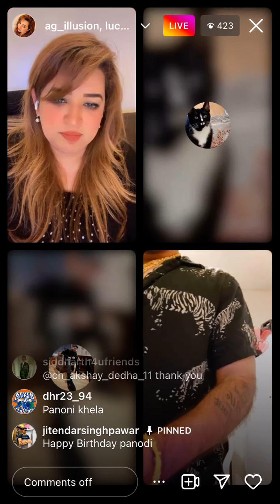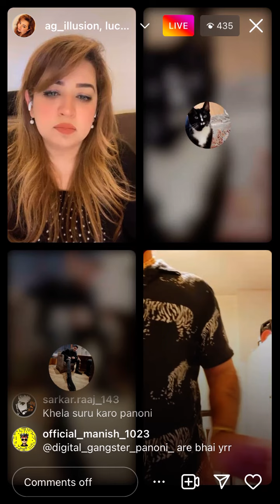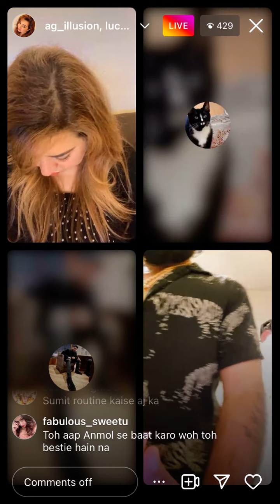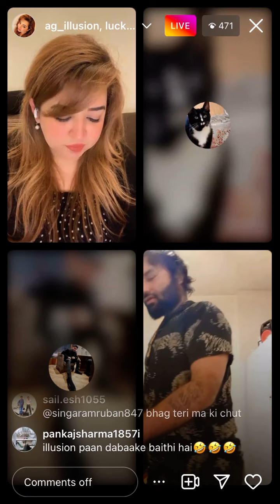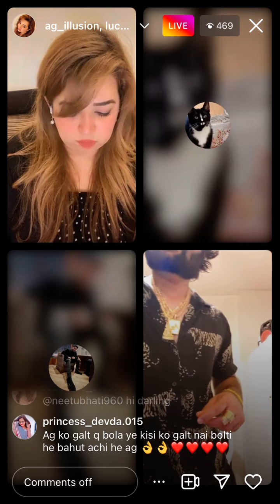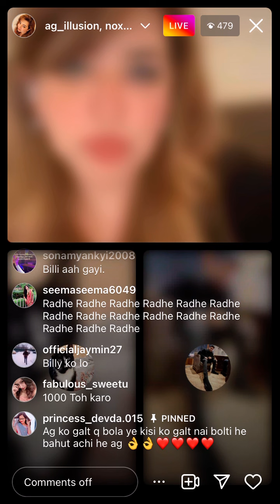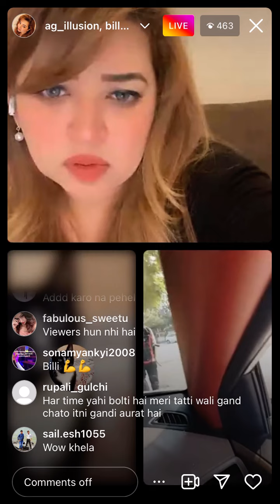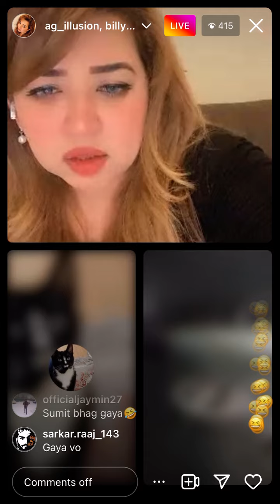Billy luthra pahunchi sherni ke ghar…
Billy pahunchi sherni ke ghar…ab yeh kitna sach hai..